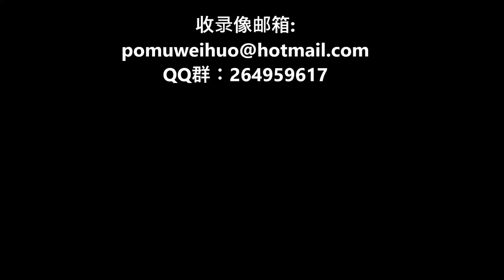【颇牧卫霍三国杀】活墨纵玄皆可玩闪电，经典孙权冲破包围圈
曹彰机智配合钟繇；孙权冲破反内包围~